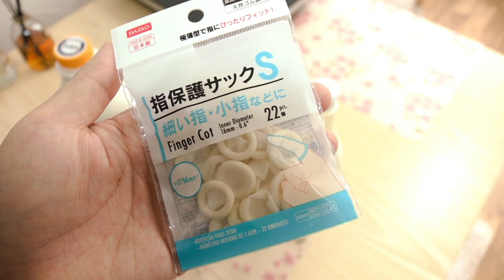[SUB] 🍮보카 푸딩(牧家の白いプリン)🍮 만들어먹기~!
여러분 안녕하세요! 시바몬입니다!

이번 시간에는 농후한 우유 맛이 일품인 보카 푸딩을 만들어 보았어요~!

쿄호젤리처럼 고무 풍선 안에 푸딩이 들어있는데 톡! 터뜨리는 재미가 있네요 ㅎ

더욱 열심히 하는 시바몬 되겠습니다. 고맙습니다.

시바몬 인기 동영상 시청하기!